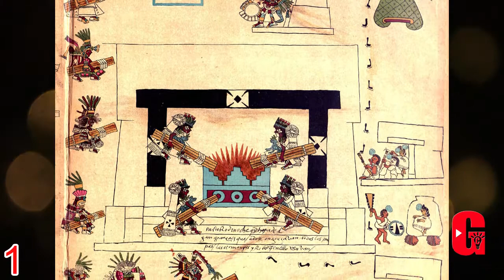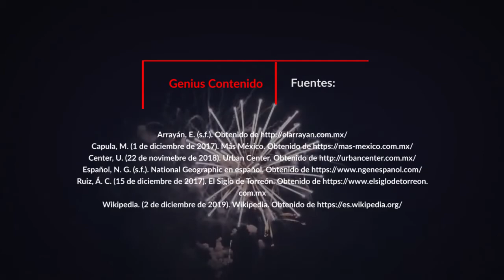25 Cosas sobre las posadas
Genius contenido presenta: 25 cosas sobre las posadas, estos festejos que son una tradición en México.
curiosidades de las posadas, cosas que no sabias de las posadas,